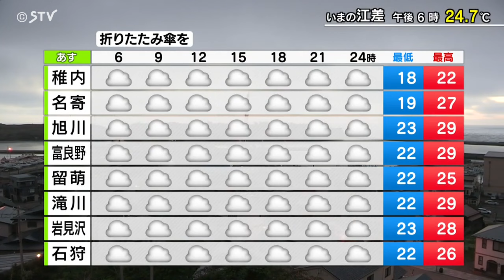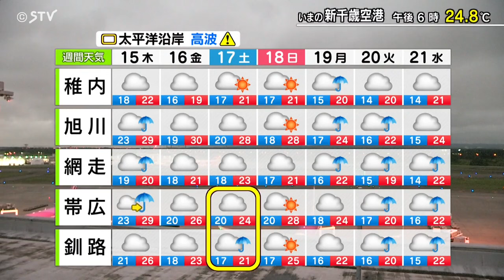【そらナビ】あすの北海道 湿度＆気温高い 雨のところも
あす15日（木）北海道の天気予報をどさんこワイドで天気コーナーを担当する上原諒予報士がくわしく解説します。（2024年8月14日午後6時45分放送）